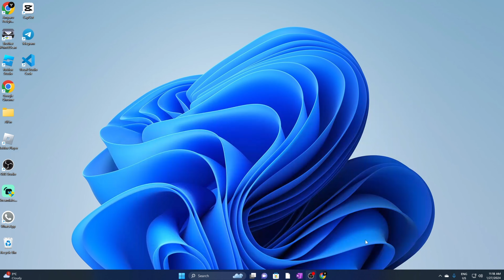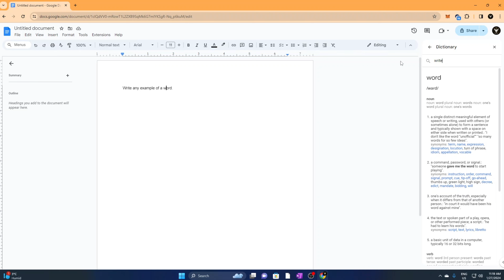How to Use the Dictionary in Google Docs [!]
📚 Dive into the world of words with our latest tutorial on using the dictionary in Google Docs! 📚 Whether you're a wordsmith crafting the perfect document or a student polishing an assignment, this step-by-step guide will show you how to harness the power of the built-in dictionary in Google Docs for precision and clarity in your writing.

0:00 - Introduction
Discover the importance of having a dictionary at your fingertips and how it can elevate your writing by ensuring accuracy and richness in vocabulary.

0:45 - Accessing the Dictionary
Learn the simple yet powerful method of accessing the dictionary feature in Google Docs, unlocking a world of definitions, synonyms, and more right within your document.

2:15 - Word Definitions and Synonyms
Explore the dictionary's capability to provide instant definitions and synonyms for any word in your document, helping you refine your language and express yourself with confidence.

3:30 - Translations and Language Support
Unlock the multilingual potential of the dictionary by exploring how to translate words into various languages and broaden your writing horizons.

4:45 - Customizing Language Preferences
Personalize your dictionary experience by customizing language preferences, ensuring that the dictionary aligns seamlessly with your writing style and goals.

6:00 - Tips and Tricks
Get insider tips on using the dictionary efficiently, from keyboard shortcuts to integrating it seamlessly into your editing workflow for a smoother writing process.

Whether you're a seasoned writer or just starting your writing journey, this tutorial is your key to mastering the dictionary in Google Docs. 📖✨